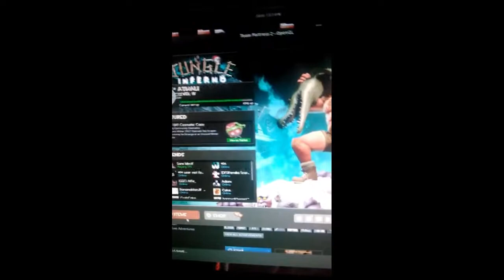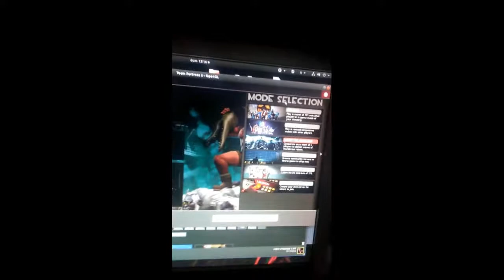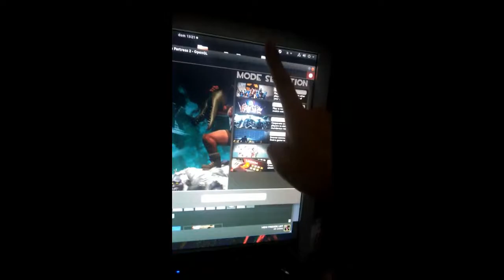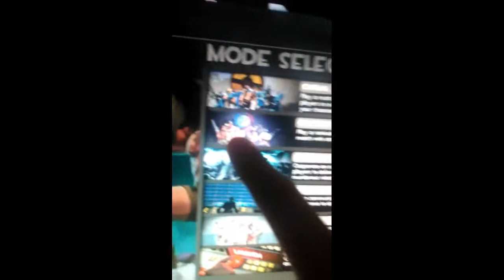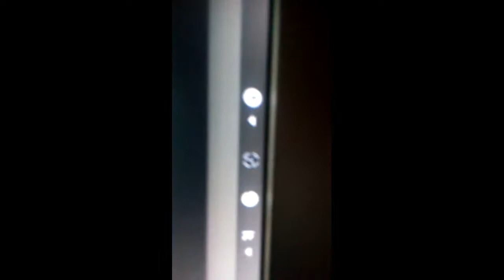JungleInfernoGameplayVid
Halo evrone.
Todai we play Jungle Inferno!
It's very gud, free, fps game.